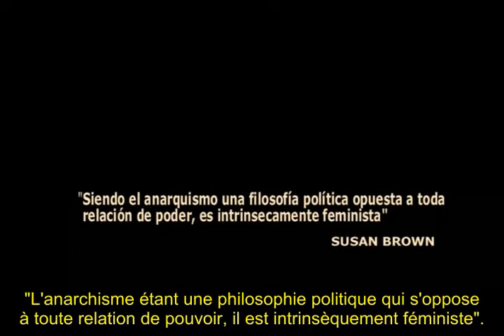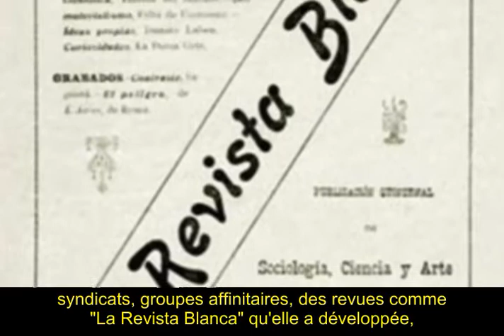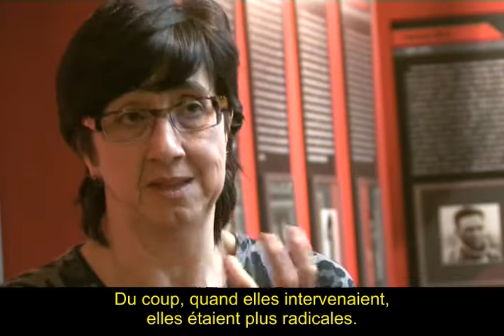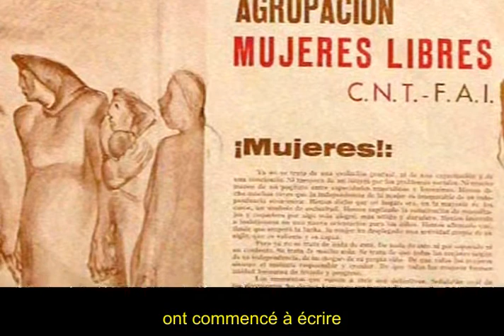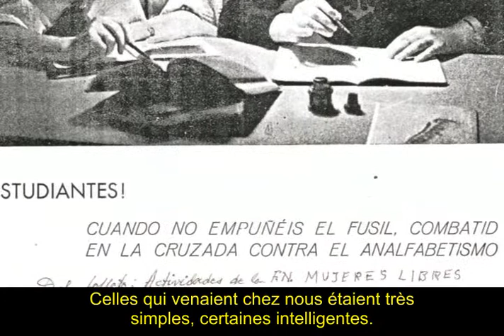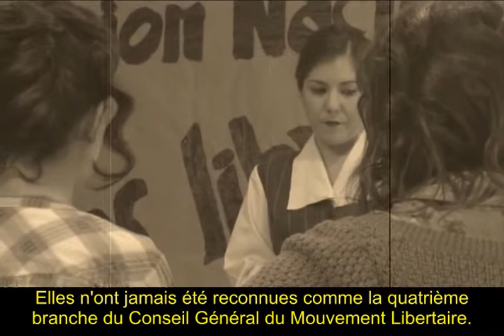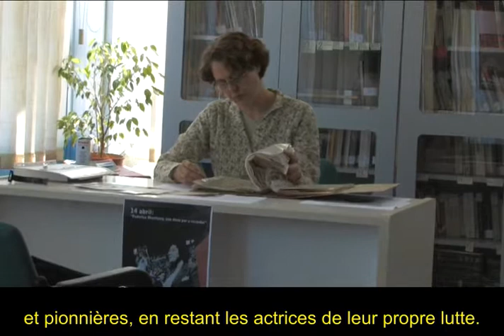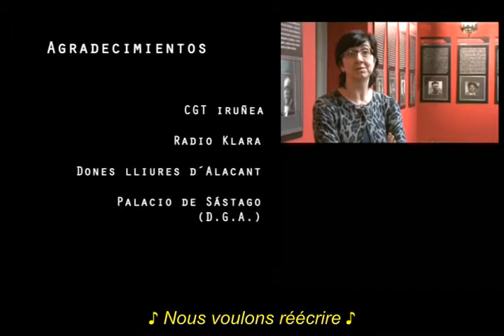Indomptables une histoire de femmes libres.vostfr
"Indomptables. Une histoire de femmes libres"

"Avec ce travail, nous voulons mettre en lumière une autre partie de notre histoire, celle qui raconte l'expérience de "MUJERES LIBRES" (Femmes Libres).

En plein mois de Mai 1936, naît le premier numéro de la revue "Mujeres Libres". Un an plus tard, en Août 1937, le premier congrès de la Fédération Nationale des Femmes Libres se déroule à Valence. Cette organisation féministe d'obédience anarchiste voulait que les femmes se libèrent elles-mêmes du cruel esclavage de l'ignorance.
Oubliée même par leurs propres camarades, "Mujeres Libres" compta jusqu'à 20 000 adhérentes. Le tourbillon de la guerre les empêcha de développer leur programme en "paix", mais rien ni personne ne put empêcher que germe la graine qu'elles portaient au plus profond d'elles-mêmes.
Ce travail cherche à sortir ces femmes de l'oubli, à dénoncer l'invisibilité à laquelle sont soumises, non seulement Mujeres Libres, mais aussi les femmes et les groupes de femmes qui, par cohérence, mènent jusqu'au bout leur dissidence et restent à la marge de structures préétablies."

Titre original : Indomables. Una historia de mujeres libres
Année: 2011
Durée : 62 minutes
Réalisateur : Juan Felipe
Scénario : Ignacio Fernandez
Produit par : ZerikusiA et  la CGT Euskadi.